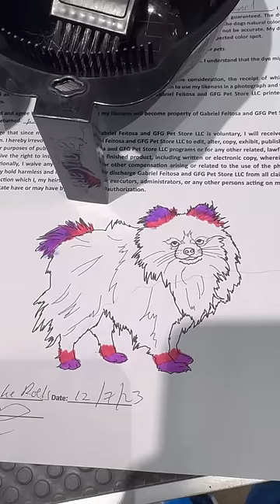Turning this dog pink and purple!!